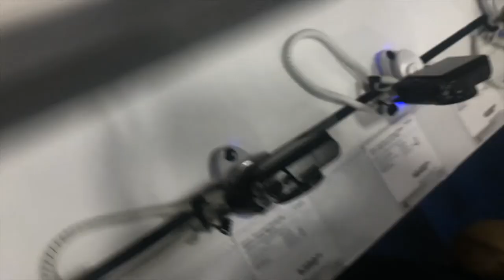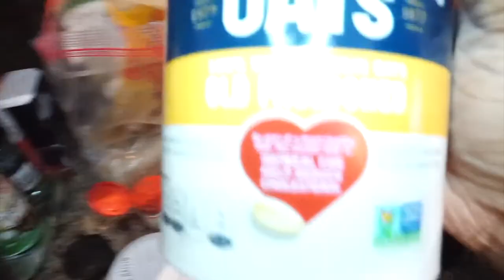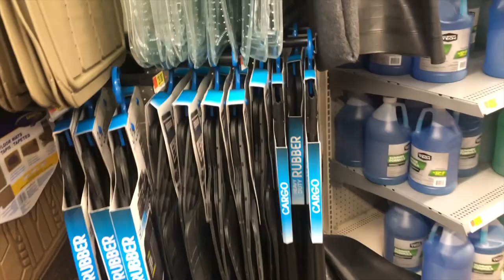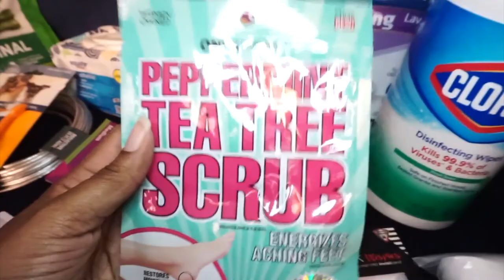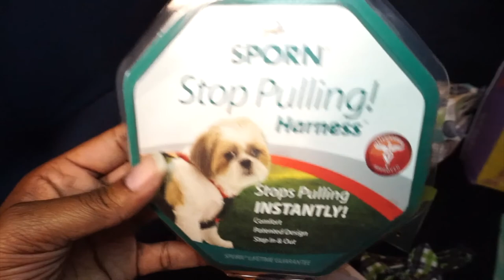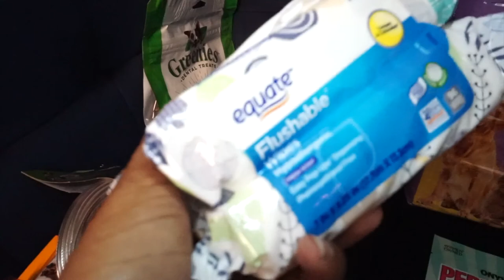WEEKLY VLOG: camera shopping, hair problems, walmart haul + MORE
Hey! Here's another weekly vlog for ya. This week I was struggling with my hair, tried to get back into exercising, and looking a anew camera. See ya in the next one!